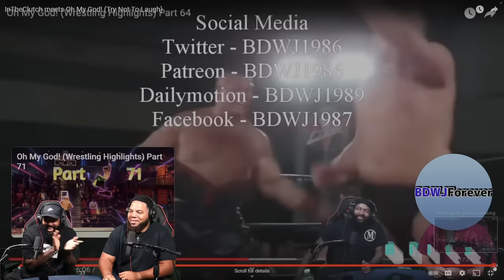THE INTHECLUTCH & @bdwjforever6980 CROSSOVER